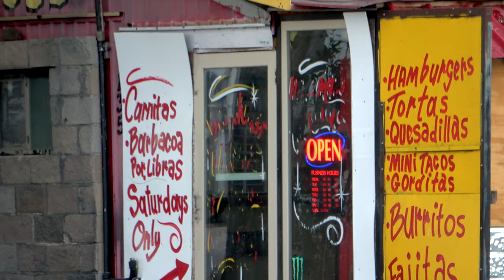Flying South With the Birds Nomad Outdoor Adventure & Travel Show Vlog#29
From The Nomad Outdoor Adventure & Travel Show across the World.

Nomad Outdoor Adventure & Travel Show By Rudi Dueck.
Filmmaker and Content Creator Outdoor Adventure By Rudi

The Nomad Outdoor Adventure & Travel Show by Rudi.
and I live in Manitoba Canada and I Document and make Videos (Vlog) about Nature in the Outdoors The Outdoor Adventures off America.
From The Nomad Outdoor Adventure & Travel Show By Rudi Dueck.
I make Videos (Vlog) about Nature and the Outdoors.

I am a Professional Filmmaker and a Professional Photographer I go By Photographer Rudi Dueck
I really Enjoyed The Outdoor Adventures Nature Especially Bird Photography Sunrise Sunset Landscape Plants Flowers Nature in General.

I make Videos when I'm Travelling or Home or Camping Fishing or Barbecuing or Hanging out with Family and Friends.
I am A Trucker Driver and I get to see a lot of Beautiful Places when I am on the Road.

I am a Photography I go By Photographer Rudi Dueck
Canadian Photographery Travel Photography
I really Enjoyed The Outdoor Adventures Nature so as you we'll see I like Taking Pictures Especially of Bird Photography Sunrise Sunset Landscape Plants Flowers Nature in General.

I make Videos when I'm Home or Camping Fishing or Barbecuing or Hanging out with Family and Friends.
I have a Drone I get some Amazing 4K Video Footage from the Drone.

There is a couple of really good ways you can Support My Channel by Subscribing Hitting the bell icon to be notified when I upload a new video to Share the videos leave a Comment and telling all Your Friends and Family about My YouTube Channel.

If you felt that My videos have brought Great value to you and you are interested in Supporting My Channel Financially you can do that by Donating Via PayPal by clicking the link below all Donations are Greatly Appreciated and will be used to improve my YouTube Channel upgrade my Equipment to Produce Great videos for you guys.
Thanks in Advance for your Generosity in Supporting The Outdoor Adventures.

"Landscapes Pictures" Nature "Pictures of Birds" "Rudi's NORTH AMERICAN ADVENTURES" "Rudi Dueck Photography" Photography "Rudi's Adventures" "Canadian Photography" Traveling Camping Fishing BBQ "Drone Video Footage" "Flying a Drone" "Amazing Drone Videos" "DJI Phantom 4 Pro" "Family Video" "BBQ Videos" "Canadian Adventures" "Adventures in Canada" "Outdoor Adventures in Canada" "Outdoor Adventures in the USA"
All Pictures are Done by Me Photographer Rudi Dueck